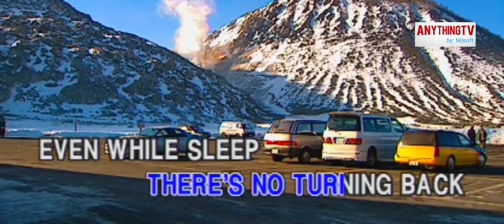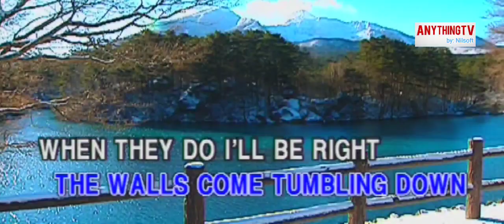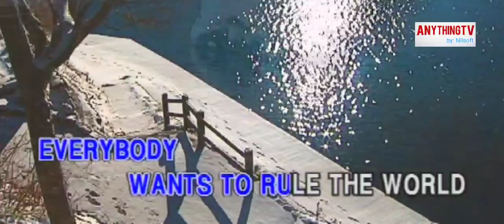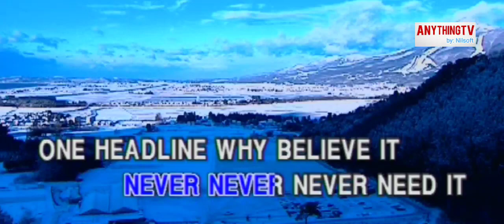KARAOKE | Everybody Wants To Rule The World by: Tears for Fears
HD KARAOKE/VIDEOKE/MINUS ONE/LYRICS/NO VOCAL | NEW WAVE